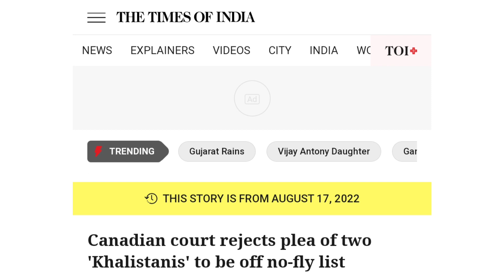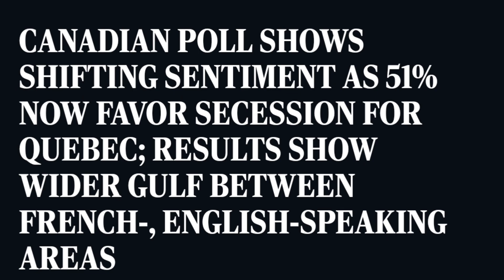We Make A huge mistake, Justin Trudeau Saying Sorry | Latest Update on India Canada issue | Quebec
Note : -
1-):  This video is only for the purpose of.

2-): This video has no negative impact on the
       them.

3-): This video is also for teaching  belong to